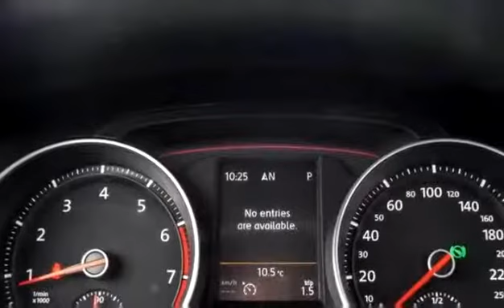2015 Volkswagen Golf GTI Autobahn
Used 2015 Volkswagen Golf GTI Autobahn for sale from Bannister Kelowna in Kelowna.